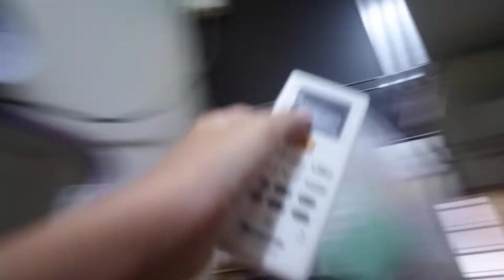Close door turn fan aircond